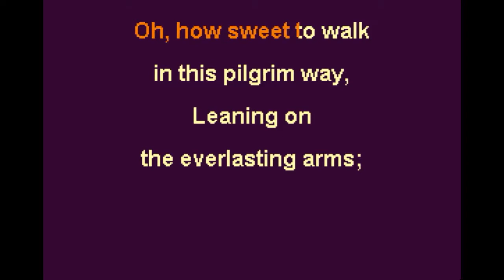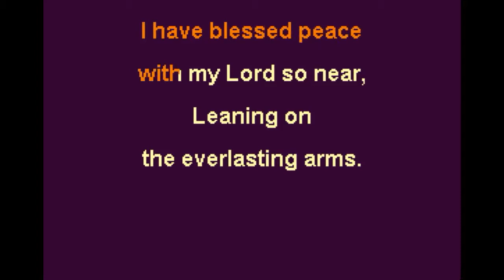Leaning on the Everlasting Arms Low F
Thanks to timelesstruths.org for source files
Leaning on the Everlasting Arms
Elisha A. Hoffman, pub.1887
ref. by Anthony J. Showalter, pub.1887
copyright status is Public Domain
Subject: Trust
Scripture: Deuteronomy 33:27; Song of Solomon 8:5
Key: A♭
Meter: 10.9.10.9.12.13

Lyrics:
Refrain:
Leaning, leaning,
Safe and secure from all alarms;
Leaning, leaning,
Oh, how sweet to walk in this pilgrim way,
Oh, how bright the path grows from day to day,
What have I to dread, what have I to fear,